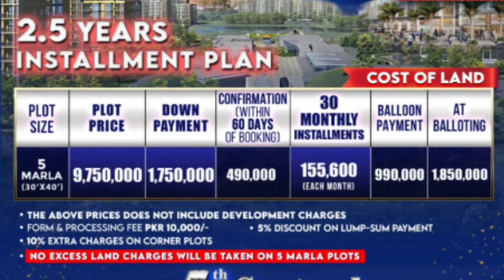New Metro City Gujjar Khan Commercial Plots, Best investment or not? Commercial Plots in Rawalpindi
in this video New Metro City Gujjar Khan Commercial Plots, Best investment or not? Commercial Plots in Rawalpindi
in this video New Metro City Gujjar Khan, 2.66 & 05 Marla Commercial Plots, Payment Plan, Plots on installment
New Metro City Gujjar Khan Commercial Rates & Downpayment, Location & Sizes, Best investment project
Breaking News- New Metro City Gujjar Khan Commercial Plots, Sizes & Location, Best investment

New Metro City - RDA Issue Solved | New Metro City is Legal Society Now

New Metro City Gujjar Khan is an upcoming, state-of-the-art project. It is a mega-development launching soon at the prime location of the city. It is an exclusive housing society with graceful features and countless unique amenities. This project is launching close to Islamabad, which is one of the most important cities in Pakistan. The lifestyle planned in this venture is up to date and 100% as per the requirements of modern buyers and investors. Also, the launching rates of plots are low and will surely come with flexible payment plans.

🚩 Developers & Owners 🚩
🚶Bilal Bashir Malik he is the owner and CEO of New Metro City Gujar khan.
The project is developed by BSM Developers that has many years of experience in the real estate sector. The developer aims to develop a world-class infrastructure by employing a team of qualified experts. The company is famous for developing world-class property projects in different cities of Pakistan, offering a unique experience.

🚧 NOC 🚧
NOC of New Metro City Gujar khan will soon be approved by Tehsil Municipal Authority (TMA). The developers have already applied for the approval of all relevant documentation to be granted the status of a legal housing society.

💢  Who is Presenting New Metro City Gujjar Khan 💢
This great development is announced by known other than BSM Developers. New Metro City is a trademark venture by the grandson of Malik Riaz Sb. Working in the footsteps of his father, they are proudly presenting one after another successful venture in Pakistan. BSM Developers has started its journey of developing housing societies from Gwadar Golf City. After that, they delivered New Metro City Kharian and now heading tower another masterpiece. This new project will have a clean and healthy living environment, wide roads, and the latest amenities of this modern age.

⚑ Location of New Metro City Gujjar Khan ⚑
 The location of any society matters the most. That’s why this project is brilliantly planned in the top-most attractive and prime location in the city. It is located strategically on Main GT Road near Islamabad. The main entrance of the New Metro City Gujjar Khan is direct from GT road and have also some other entrances from several routes.

🌟Facilities & Amenities🌟
♻ Beautiful Entrance Gate
♻ Business & Commercial Hub
♻ Community Center
♻ Eco-Friendly Environment
♻ Education Complex
♻ Grand Mosque
♻ Graveyard
♻ Health Facilities
♻ Sewerage and waste disposal system
♻ Sports complex
♻ Underground electrification
♻ Water, Gas, Electricity

💸 Payment Plan 💸
The payment plan Will be highly affordable for investors. New Metro City Housing Scheme Gujar khan plots for sale Will available at budget-friendly prices.

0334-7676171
We are Authorized Consultant of 20+ Housing Projects.